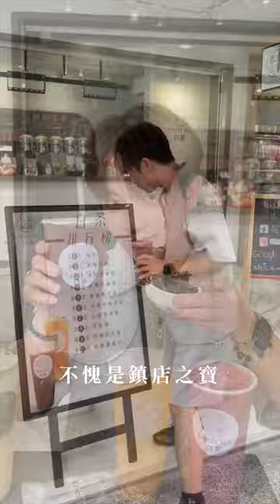台灣台中飲料｜白茶 White Tea｜台中新店✨什麼是白茶？聽說茶葉要價不菲💰上唇的奶蓋有人想舔嗎❓🤮｜梅森Maysun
台中新店✨什麼是白茶？聽說茶葉要價不菲💰上唇的奶蓋有人想舔嗎❓🤮
【 ιиfσямαтισи｜店家資訊 】
🚩 店名：白茶 White Tea
📮 地址：台中市北屯區興安路二段28號
⏰ 時間：10:00–21:00
🍵 粉專： @whitetea____
💬 淋上濃郁奶蓋撒上滿滿的抹茶粉
這樣的組合你會想分享給誰呢❓
台中的朋友又有新的飲料可以選了❗️
今天帶你們到台中北屯區的白茶✨
🎬更詳細分享都在影片中...More
🎉買一送一活動🎉
10/13 - 10/14
我聽說是「全品項」
各位知道怎麼虐店家了吧！😂
💈髮型設計：@nick_waving
👟穿搭推薦：@salut__men

影片創作者
🇹🇼 用脂肪和聲音影像創作的部落客家人
☀️ 心┌　　　　　　　　　　 ┐
🌤 分
⛅️ 享 肚子好餓！晚餐吃啥？
🌥 熱
☁️ 量└　　　　　　　　　　 ┘